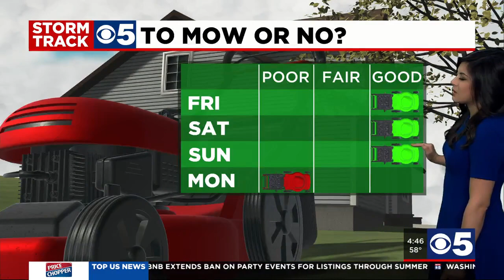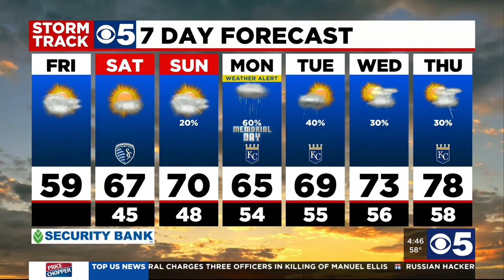FORECAST: Much cooler temps headline weather for holiday weekend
The much cooler temperatures will headline the weather for the entire holiday weekend featured by NO RAIN! Unless we get the next system to arrive early, then we could be back in our active pattern as early as Sunday evening. But best chances for rain return Memorial Day and stick around for much of next week.